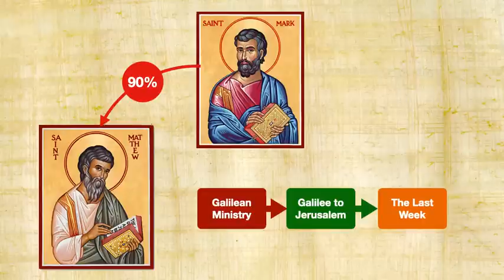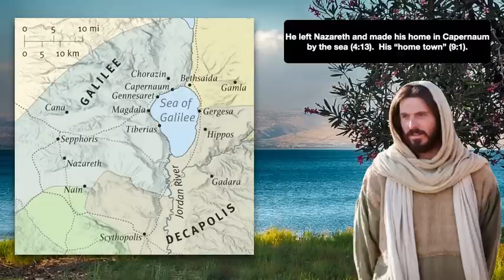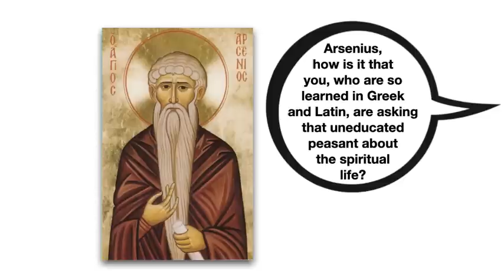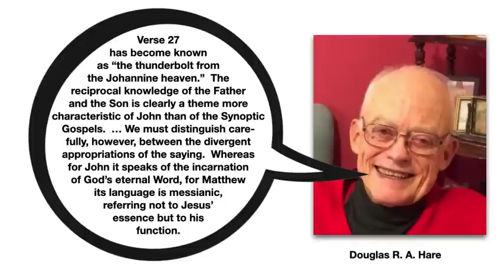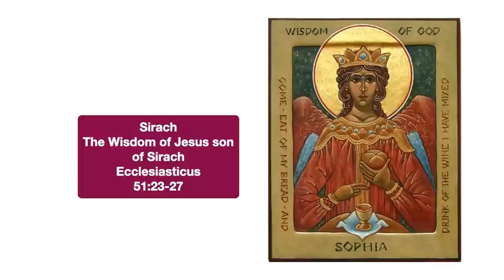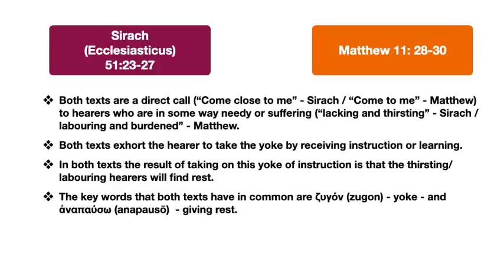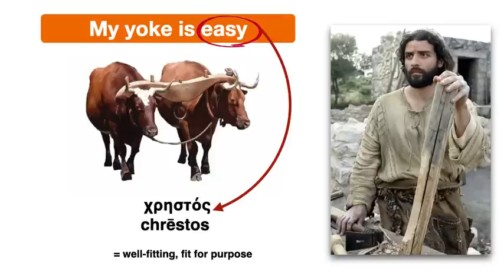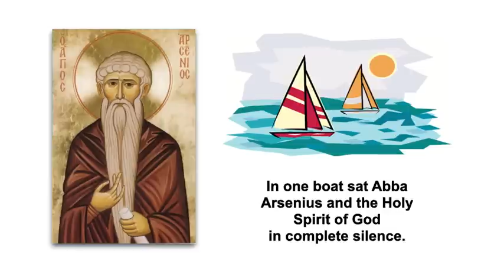My yoke is easy. Homily for the 14th Sunday in Ordinary Time, Year A.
Jesus has preached, instructed and healed people in many of the towns around the Sea of Galilee.  However in chapter 11 of Matthew’s gospel we become aware of the opposition that Jesus is encountering, and in the verses immediately prior to today’s gospel he denounces the towns that have not responded to his proclamation.  While Jesus’ message is rejected by the “wise and intelligent”, it finds acceptance among “infants”, that is, the unpretentious “little ones”.   They are the poor and uneducated, sinners, tax-collectors, ordinary folk who had never been given the opportunity to study the scriptures in depth.  These people were discovering more about God, simply by following Jesus, by welcoming his teaching, by pondering it in their hearts and practising it in their lives. The learned specialists thought they already had all the answers, and so their minds were closed.